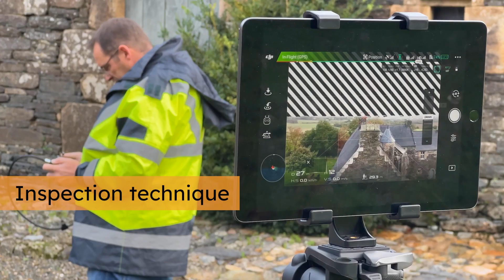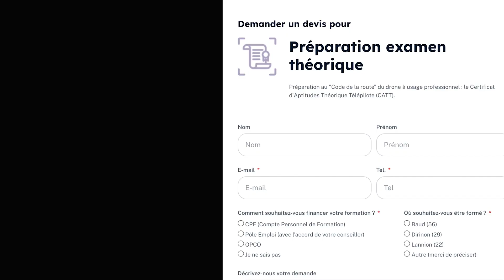Référence Drone à Dirinon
Le centre de formation de Référence Drone à Dirinon (Le Stum) vous forme au métier de télépilote de drone (de la prise en main de votre drone à la formation drone spécifique à votre métier). Plusieurs modules sont proposés pour répondre au mieux à vos attentes en termes de l’acquisition des compétences certifiés. Le tout dans un cadre conviviale qui contribue à votre réussite.

Réalisation : Drone Preview (Guipavas)
Musique libre de droits : « Lil Cookie » de William ROSATI